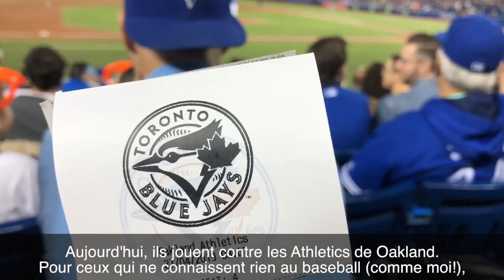Petite sortie à Toronto!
Hello!

Dans cette vidéo, je vous emmène avec moi pour une petite sortie à Toronto. Savez-vous où je vais?
S'il y a du vocabulaire que vous ne comprenez pas, n'hésitez pas à me poser des questions dans la section de commentaires en dessous 👇👇👇